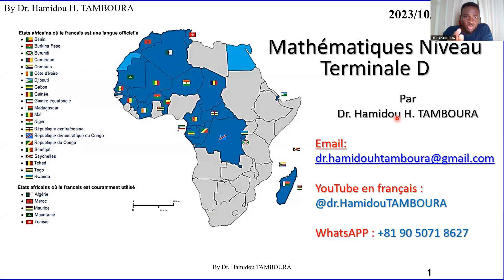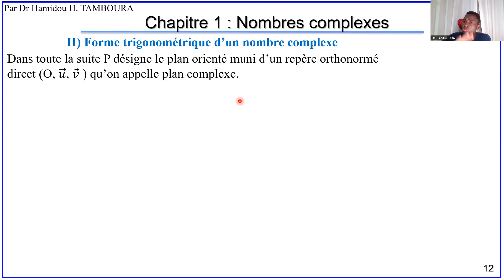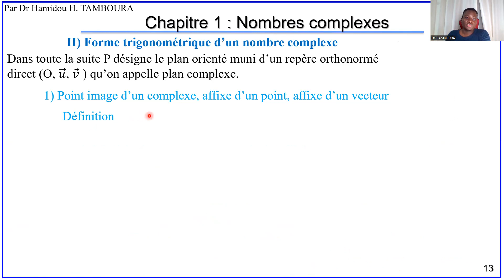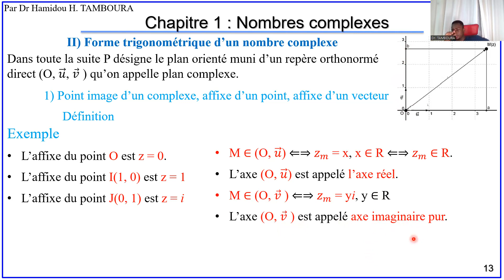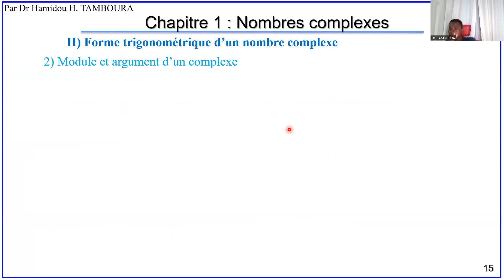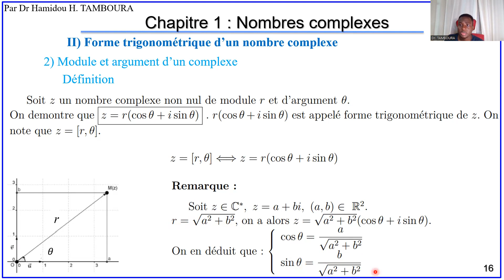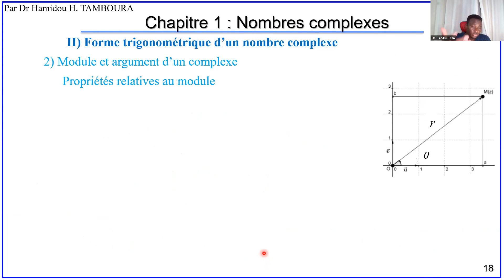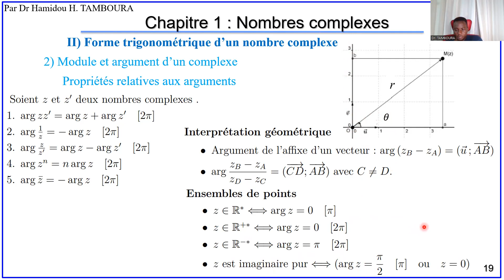Mathématiques Niveau Terminale D_Chapitre 1_Nombres complexes (Partie 2)_Forme trigonométrique